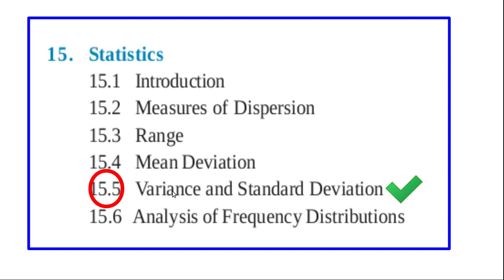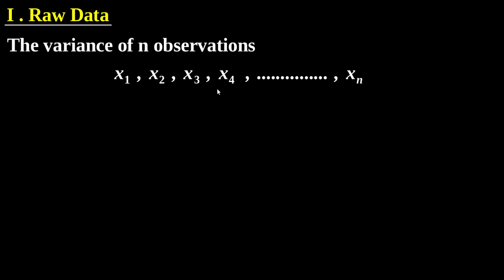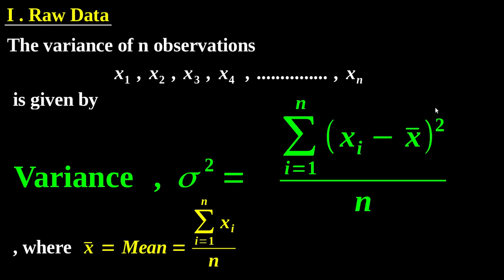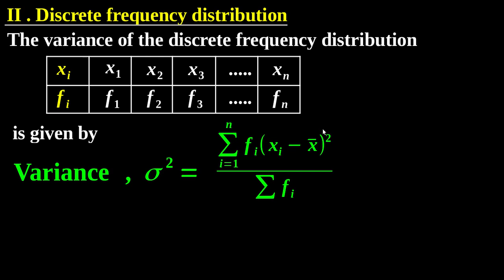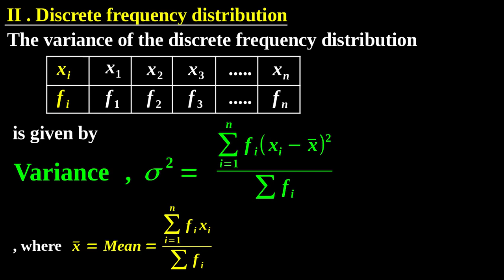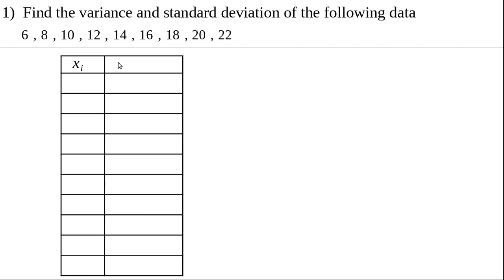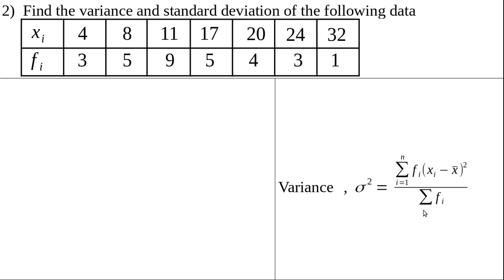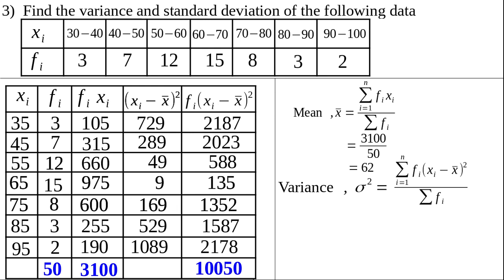Focus Area/Statistics/Chapter 15/Plus one maths/revision class/Az classes/Examination special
Statistics
Focus area based  revision class
Plus one mathematics
Chapter  15